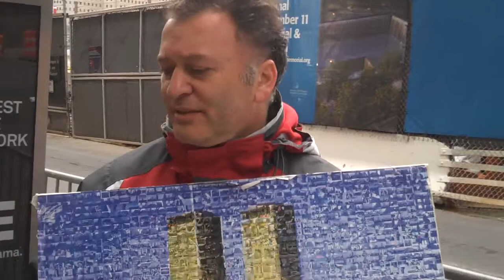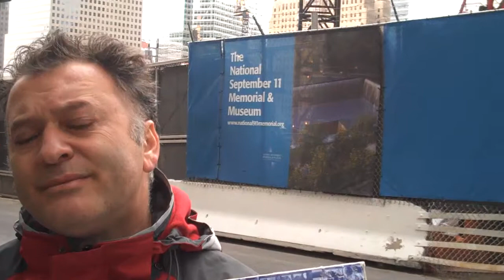Downtown Express Interview with Artist Mahmut Celiker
Artist Mahmut Celiker sells his pixel-style World Trade Center arwork. The "pixels" that create the image of the former World Trade Center Towers are artfully arranged multimedia still images.  interviewed conducted by Josh Rogers, Downtown Express editor, April 21, 2009.